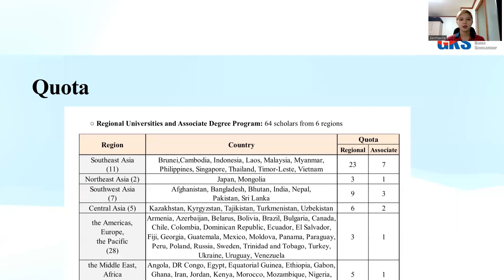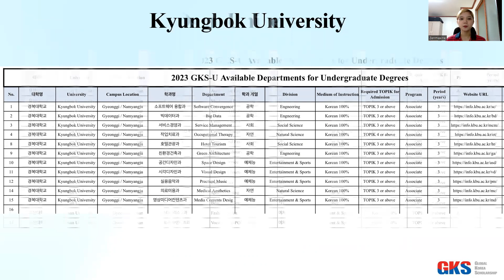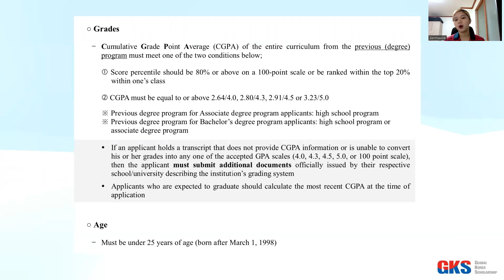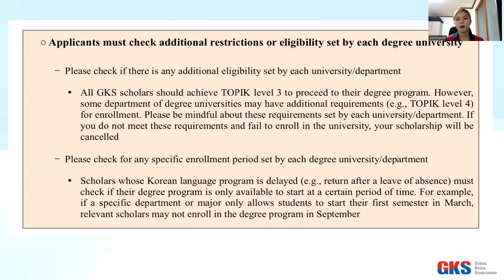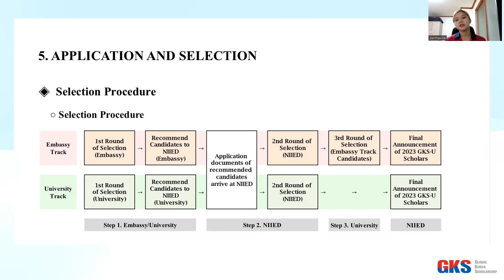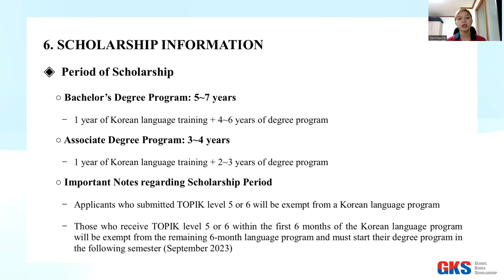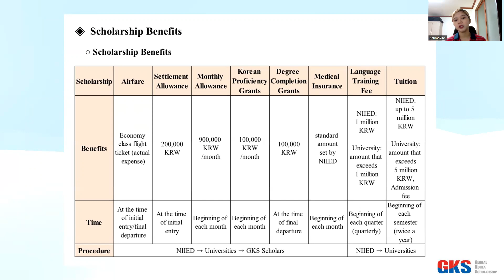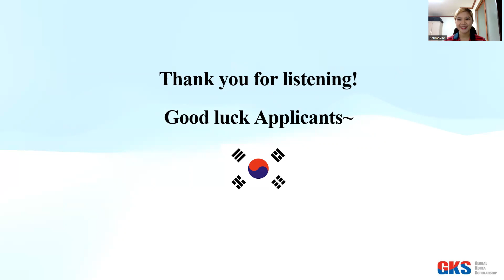2023 GKS-U Basic Information (Associate Degree Global Korea Scholarship Undergraduate)